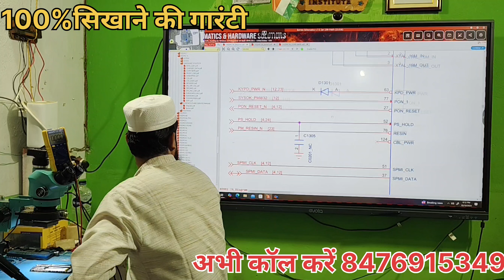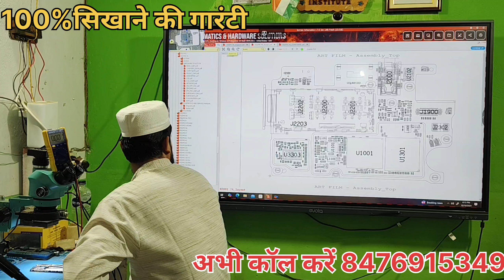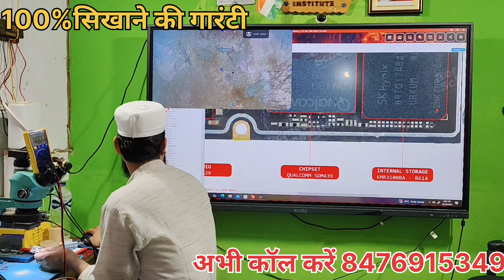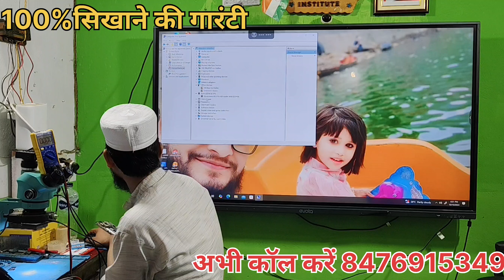बंद मोबाइल को कैसे चेक करें। All Dead mobile A 2 Z fault finding